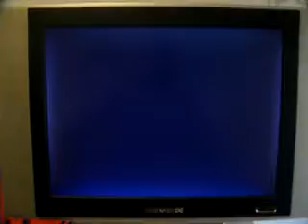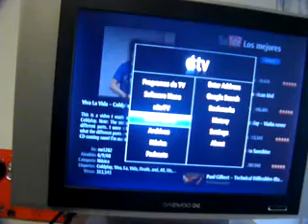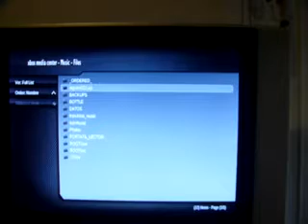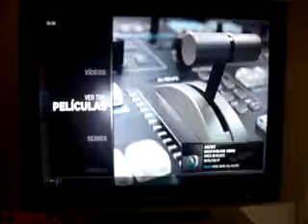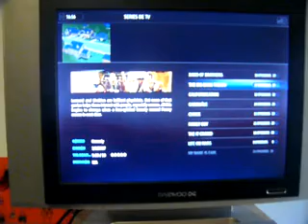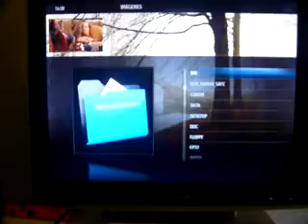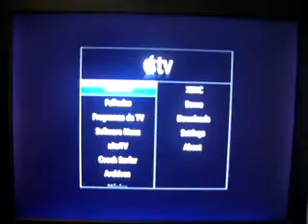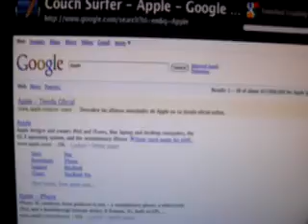Apple TV hacked (YouTube+XBMC)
Sorry about this crappy sound out og sync... :(

This video demonstrates a recently hacked Apple TV 2.0.
Things exposed in this video:
  - YouTube Browsing
  - XBMC accessing remote videos shared with SAMBA